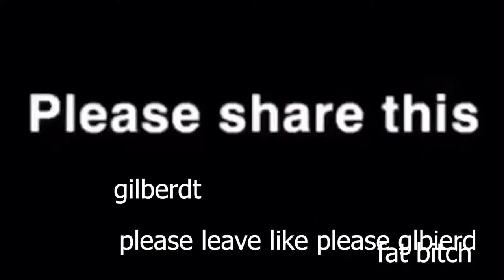fat smelly cat looking swag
stupid cat